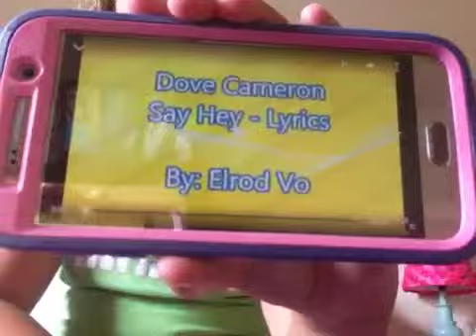Video from My Phone